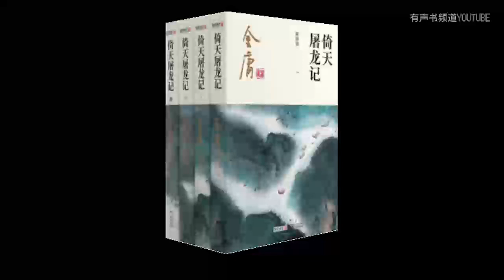【多人有声剧】《倚天屠龙记》第十二章 针其膏兮药其肓